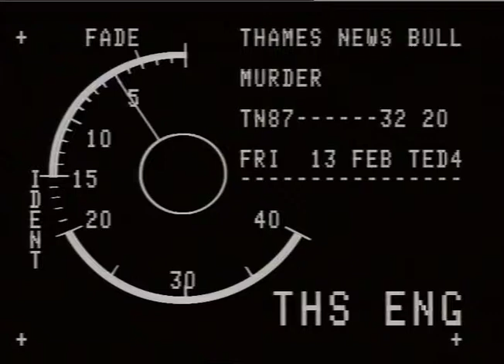SHOOTINGS - East Dulwich.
(Names of the dead-Kathy Dove,36 Joanna,t3._x000D_
Garry,L5. _x000D_
87/32/20.bull._x000D_
31/19.pm